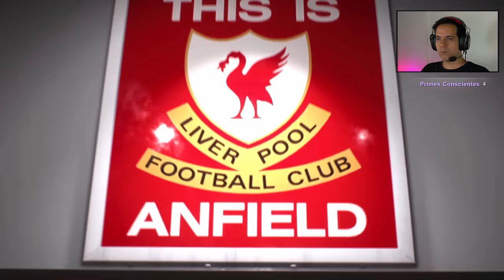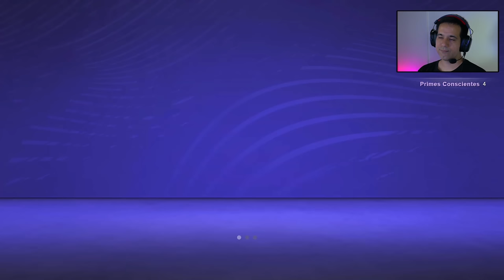FIFA 21 Next Gen no PS5 - Jogando pela primeira vez depois de MUITO tempo.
Testando o FIFA 21 Next Gen no Playstation 5.

 -- Livros Recomendados
Gabriel Torres